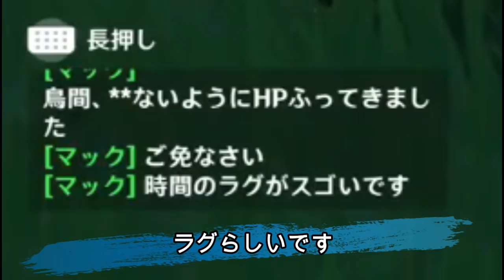原神 1.2でも最強！岩共鳴MAX１５個置ける方法を実演してみたらヤバイ逸材に出会った【genshin】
動画投稿